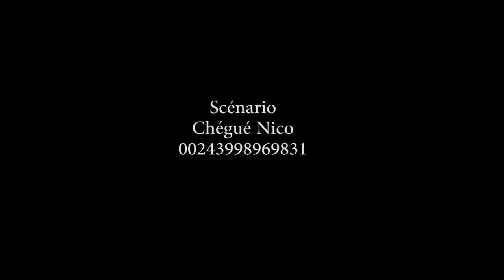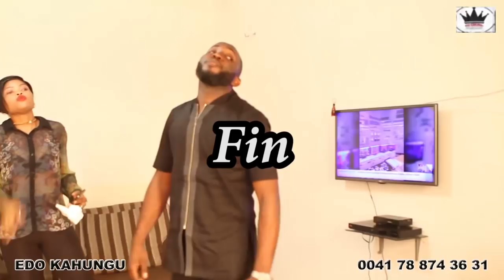MALOBA YA MOWEYI Ep 7 Fin avec ALAIN, MAMISA, DELA PAIX, EXAUCE, MBONGOS, PATHY, LA DONA,